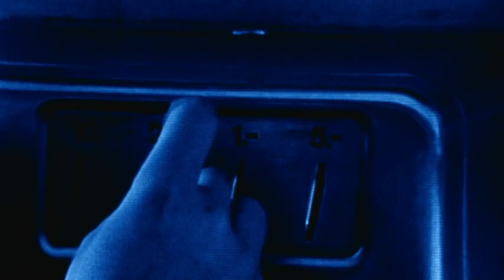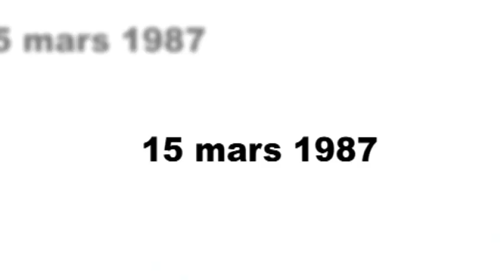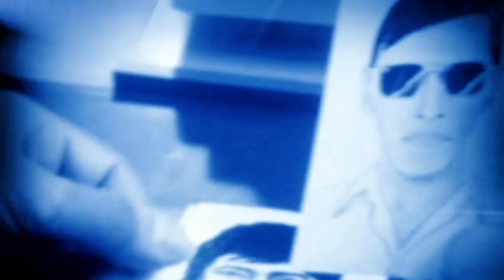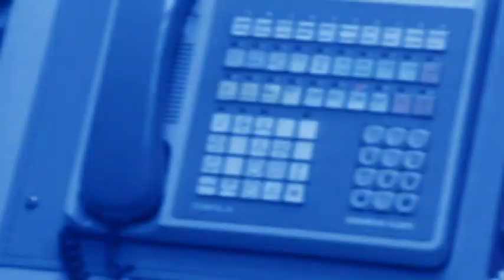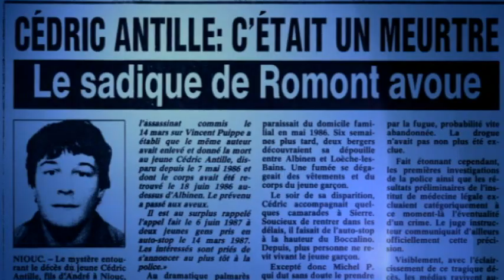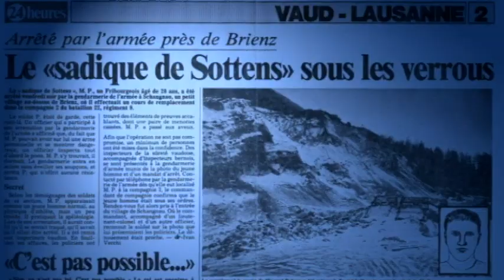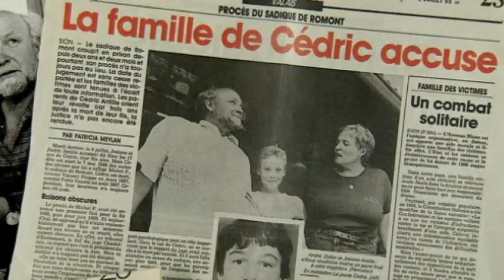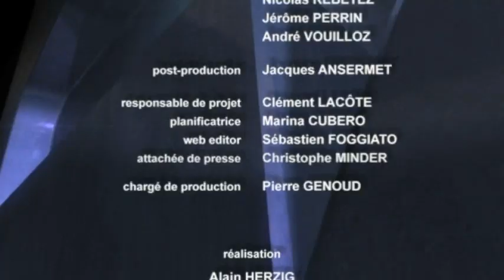Le sadique de Romont : au delà du mal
Tout le monde se souvient de lui comme le sadique de Romont. Michel Peiry reste le plus grand tueur en série que la Suisse ai connu. Dans les années 80, il a avoué pas moins de 11 meurtres ou tentatives de meurtre de jeunes auto-stoppeurs qu'il a violés, torturés et brûlés.